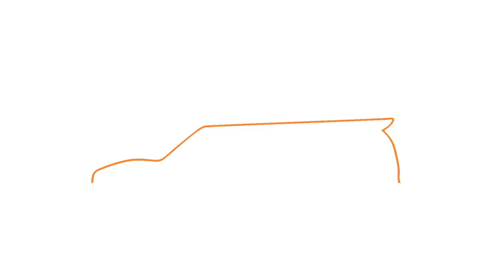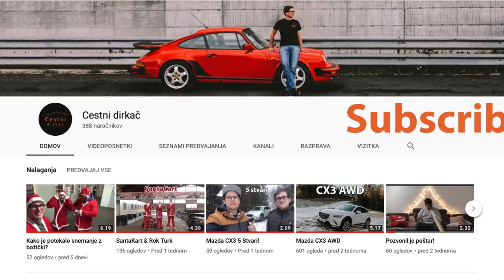Turneo Custom in Cars & Coffee Slovenia 2019